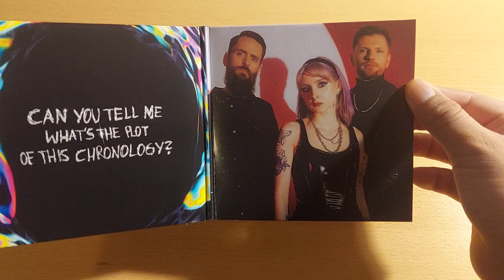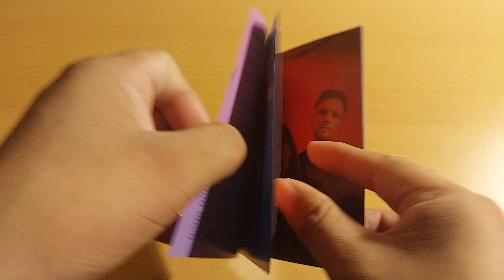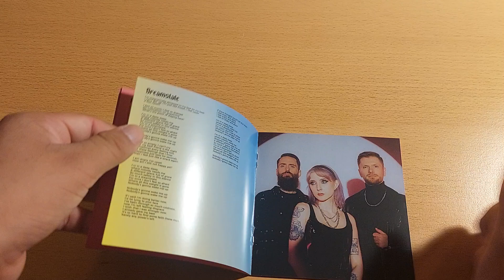Unboxing Future Palace "Distortion" CD German